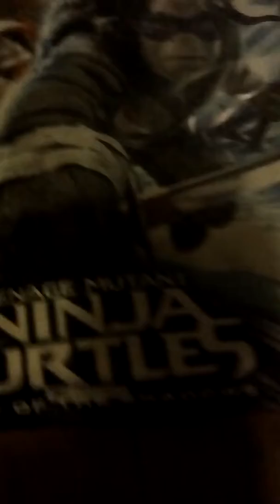November 12, 2017